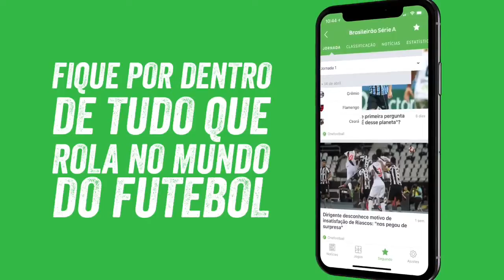Melhores momentos de Santos e Ceará pelo brasileirão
Santos 2 a 0 Ceará  pelo brasileirão